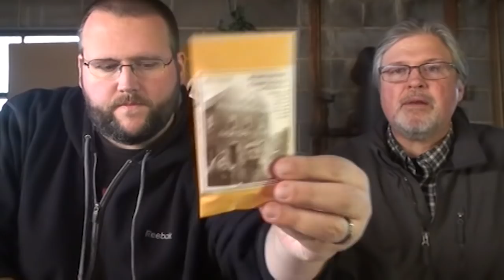MMBClub № 223: German Tobacco Project 4/6, Snowmageddon2018, Making Gifts, Zazzle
MMBClub № 223 Shop Notes:
0:08 Continuing our six-week project smoking some German pipe tobacco numbered 1 through 6. Today we smoke "Number 4"
2:50 A great knock-off knife for tin opening
4:25 Homer running from Snowmageddon2018
12:17 What do you have planned or what are you making for Christmas gift giving?
24:24 Buying from Zazzle. Here's the MMBClub Zazzle page where you can get your MMBClub Ugly Christmas Sweatshirt and broken shop clock here: SERIOUSLY!!